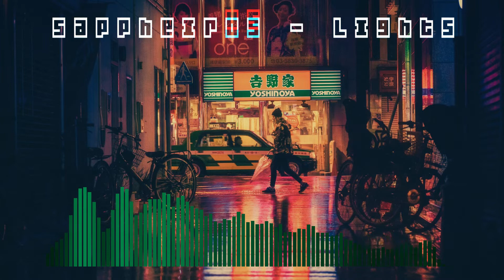ALTERNATIVE - Sappheiros - Lights [Royalty Free Music]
Artist: Sappheiros
Song: Lights
Genre: Alternative

If you find my content helpful, you are welcome to return the favor and help me out with a donation

The spectacular visuals are created in the zGameEditor Visualizer from FL Studio 20.
Image by Masashi Wakui from Pixabay.